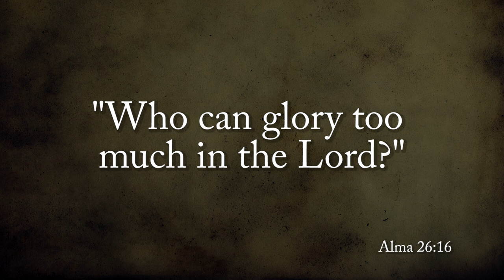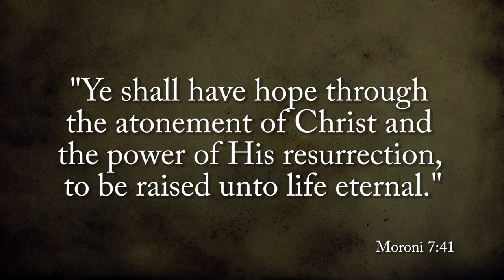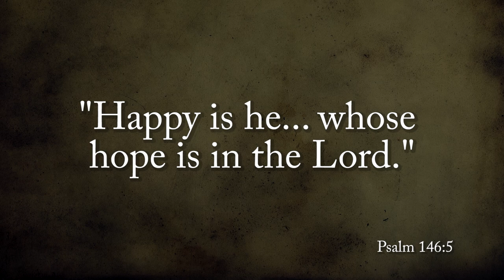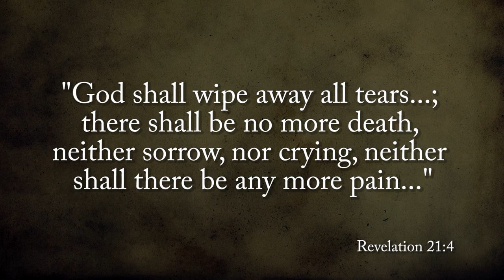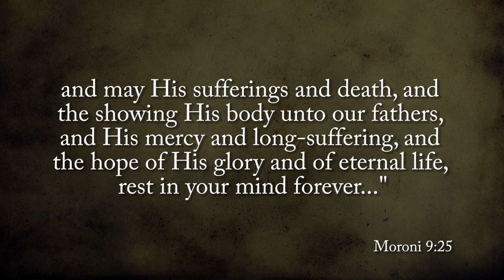Come, Follow Me with John Hilton III (Moroni 7-9)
What do you hope for? Ultimately, true hope is centered in Jesus Christ. For a transcript of this video, and to access the spreadsheet of the 543 questions in the Book of Mormon, please